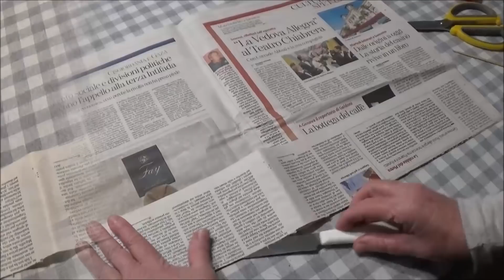Centrotavola di ispirazione giapponese fai da te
In questo video realizziamo insieme delle bellissime peonie utilizzando del comune nastro di poliestere e , con esse , una gradevole composizione dallo stile giapponese .
Per ognuna delle nostre peonie sarà necessario realizzare almeno 40 petali piccoli e almeno 15 petali grandi . E' fondamentale che il nastro ,alto 5 cm , sia di poliestere altrimenti ,quando scalderemo i petali con l'accendino ,non si arricceranno e non acquisteranno la loro caratteristica forma .
Oltre al nastro ci occorreranno : del filo di ferro e della guttaperca .
Ci saranno ,inoltre ,utili  qualche foglio di quotidiano ( con il quale realizzare delle cannucce ) ,  dell'impregnante , una base di legno , chiodini a u o una graffettatrice e la nostra immancabile colla a caldo .
Per chi lo desidera , di seguito ,alcuni comodi link per acquistare il materiale utile alla realizzazione di questo progetto :
Nastro di poliestere ATTENZIONE ! QUESTO NASTRO E' ALTO SOLO 2,5 mm I FIORI VERRANNO PIU' PICCOLI O SARA' NECESSARIO TAGLIARE IL NASTRO IN MODO DIVERSO
Lampada ad alcol
Colla a caldo con beccuccio fine
Chiodini a u
Ed ,infine ,se desideri premiare il nostro impegno puoi sostenere i nostri progetti offrendoci un caffè tramite questo Grazie !